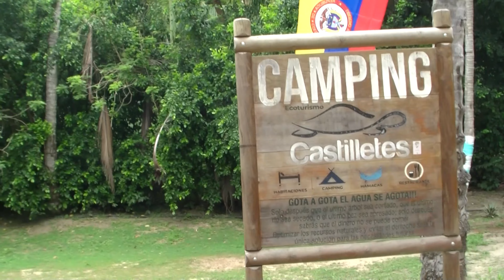Colombia Vlog #17 Tayrona park - Welcome to Paradise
►You liked the video?

• Then I would be very happy about a thumbs up